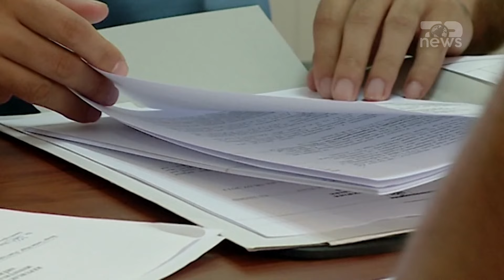Top News/ Nisin diskutimet për buxhetin e 2025/ Parashikohet te kape vlerën e 8.2 miliardë eurove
Deputet nisin diskutimet për buxhetin e vitit 2025, i cili parashikohet te kape vlerën e 8.2 miliardë eurove. Ekonomia e Shqipërisë pritet të rritet mesatarisht me 3.9 për qind në periudhen 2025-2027. Borxhi publik parashikohet të zbresë në 55.8 per qind në vitin 2025.

Per pensionet: është parashikuar të ndiqet një strategji për zgjerimin e bazës tatimore dhe minimizimin e informalitetit të ekonomisë, përmes së cilës parashikohet që kontributet nga sigurimet shoqërore të rriten me 6.6 për qind, duke ndikuar dhe ne rritjen e pensioneve.

Ne buxhetin e vitit 2025 janë parashikuar të gjenerohen 2 miliardë lekë shtese nga lojërat e fatit. Në mbledhjen e Komisionit të Ekonomisë deputetët e Partisë Demokratike nuk morën pjesë ndërsa ishte i pranishëm vetëm kreu i LZHK, Dashamir Shehi. Deputeti Erion Braçe propozoi që borxhi i sigurimeve shoqërore të diskutohej më vete në një seancë të posaçme.